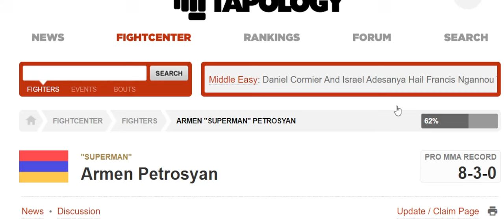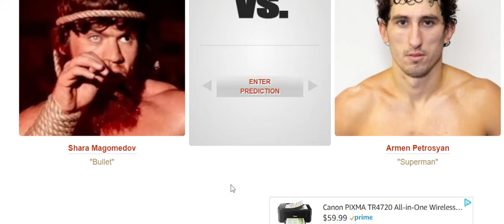UFC 308 Shara Magomedov vs Armen Petrosyan